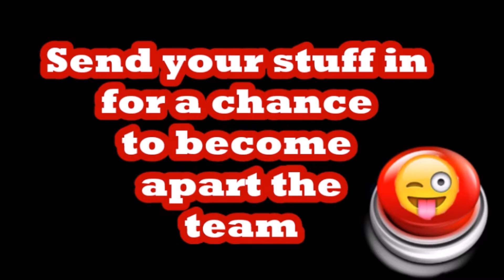A Relationship is...|If You Knew Better | Episode 6 (Preview)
Just when you thought things would get normal.
Check out this preview of the hit series "A Relationship is..." If you knew better episode #6
Find out the best advice Aaron could give.

Also check out the next episode of " No Chill"
An uncut talk show about whatever we want!
Hosted by Brittany Carr
Special Guest Erica Lumpkins & Rondell Regan
If you'd like to submit a questions to the show.
Theme Song By: Effloresce

Join the fun! Enter the Win-A-Date Contest!
All you have to do is...

2. Share one of our episodes (Maybe your favorite one).
3. Hash Tag the video Win-A-Date, A relationship is, and the cast member you'd love to hang out with.

Contest Information & Rules:
1. You must be in the Chicago (or surrounding suburban) area.
2. You must be 18 or older.
4. No money will be exchanged for the date.
5. All winners will be pick at random.
6.All dates will be in groups. (No one-on-ones).
7. Last day to enter is June 30, 2014 at midnight